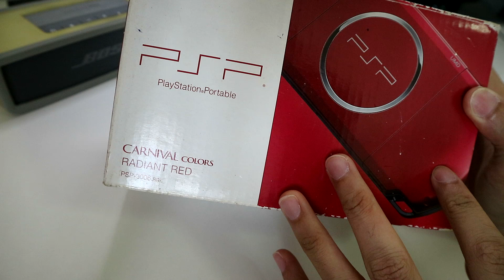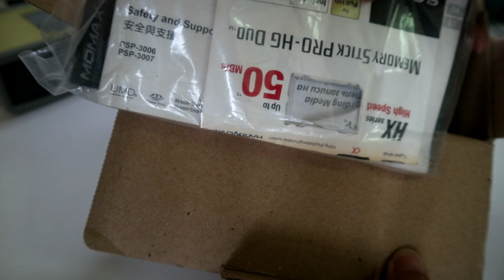PSP 3006 RED Full box เมมแท้ 16 gb งานกล่อง แท้ทั้งเซต !!!! [JBOsXTech]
PSP 3006 สีแดง งานกล่องหายาก สภาพสวย  อุปกรณ์ที่ได้ประกอบไปด้วย
1. ตัวเครื่องสภาพสวย ปุ่มปกติ ลำโพงดัง หน้าจอใส พร้อมแบต เล่นพกพาได้
2. อแดปเตอร์ชาร์จของแท้
3. เมมโมรี่พร้อมเกม 16 gb เมมแท้ Sony ลงเกมเต็มเมมพร้อมเล่น
4. กล่องของตัวเกม
5. คู่มือ
**ขาย 2650 บาท ค่าจัดส่งทั่วประเทศ 100 บาท**
**ขออภัยราคาอาจสูงตามต้นทุนที่ได้มาครับ**
Sound By : Joakim Karud - Classic